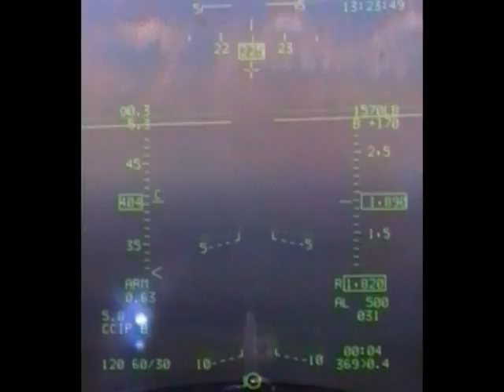AT-38C 20-Degree Pop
AT-38C 20-degree pop-up bombing bass from Moody AFB, circa 2003.